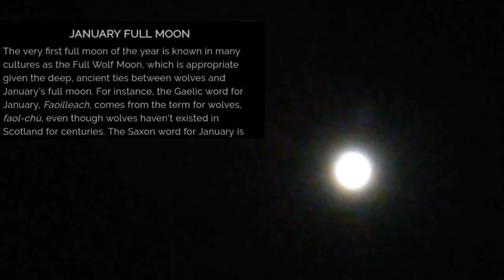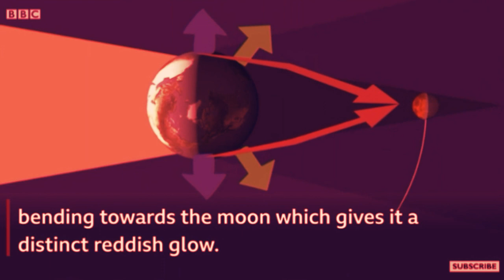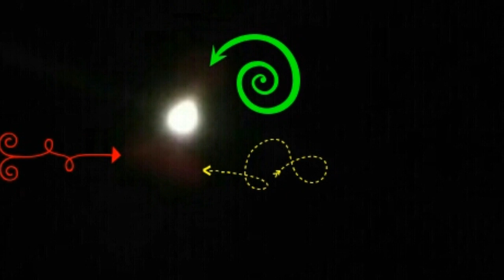"$uper Blood Wolf Moon’ lunar eclipse (Video & Images)2019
👑Stay Safe!
👑Be Blessed 😇